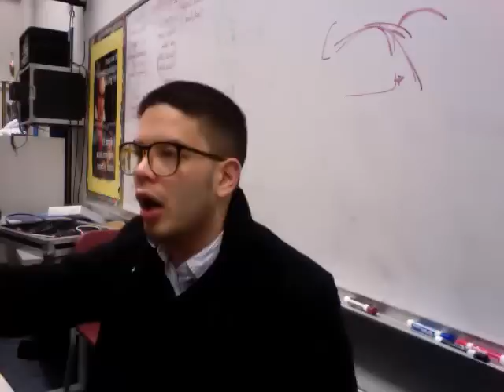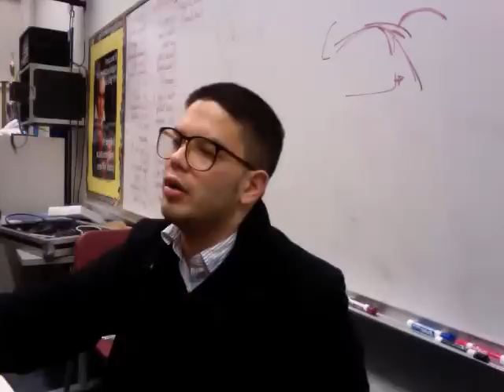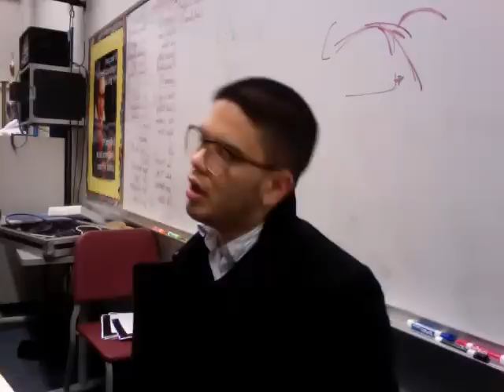Dravidian Dithyramb - Soprano I